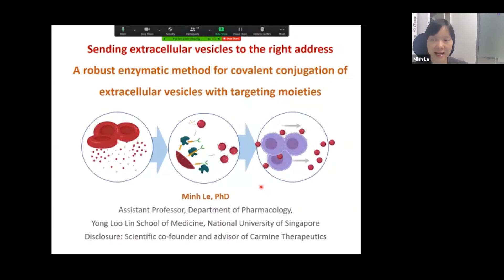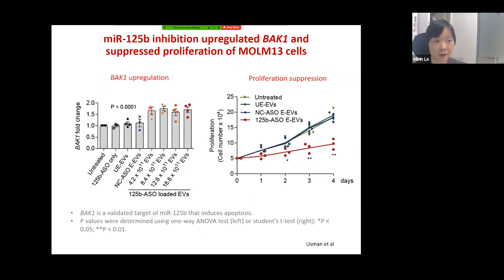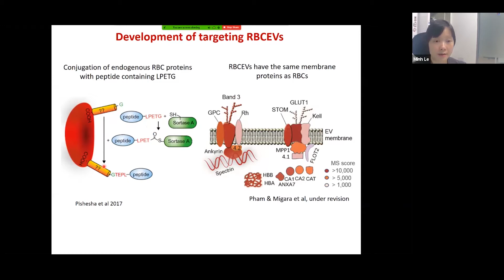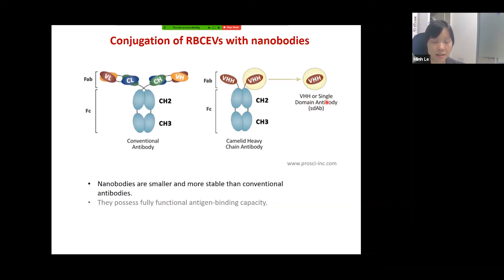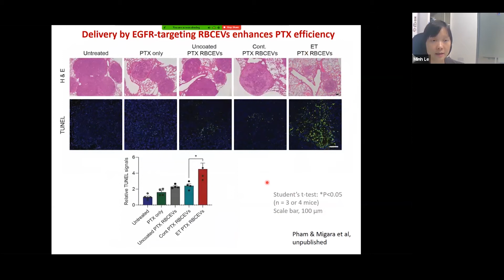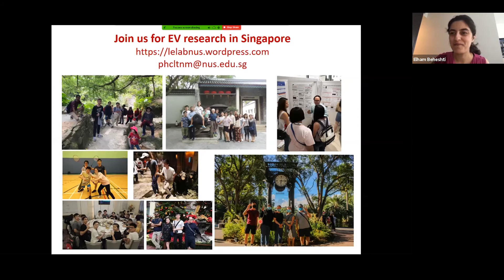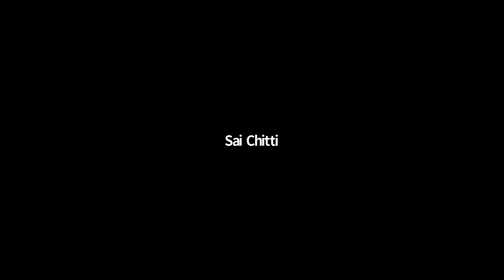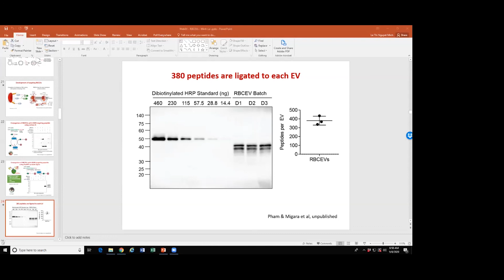Sending extracellular vesicles to the right address by Minh Le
WebEVTalk 043 Minh Le (Assistant Professor, Yong Loo Lin School of Medicine, National University of Singapore. Graduate Program Director, Department of Pharmacology) describes a robust enzymatic method for covalent conjugation of extracellular vesicles with targeting moieties, with the aim of sending them to the right address.

Hosts:
Dr. Carolina Soekmadji (Australia)
Dr. Elham Beheshti (Australia)